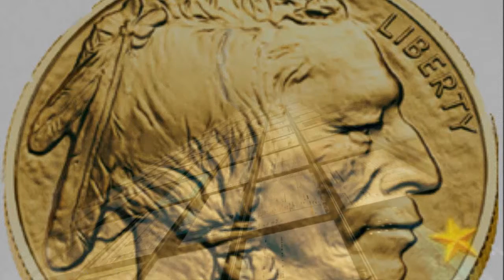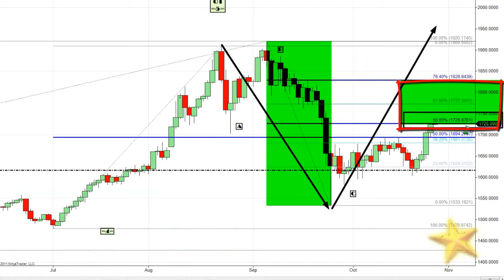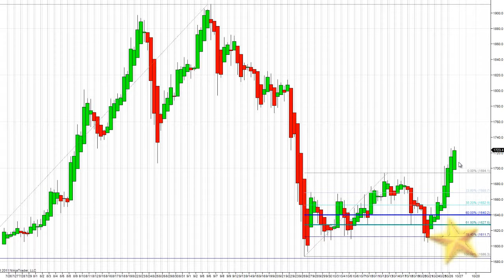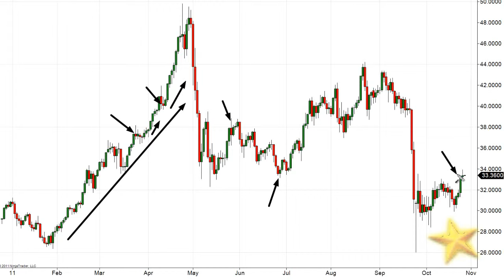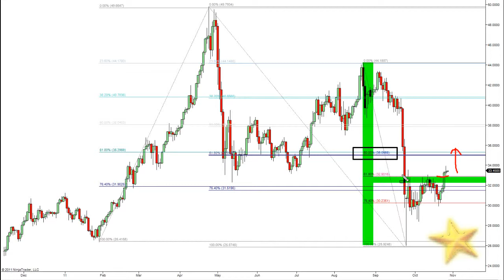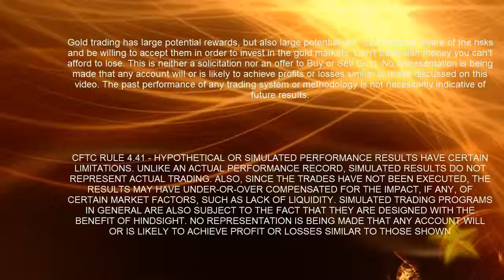The Gold Forecast - 10/26/2011